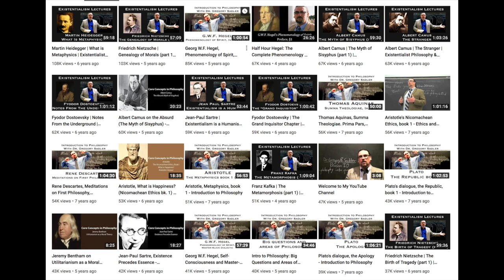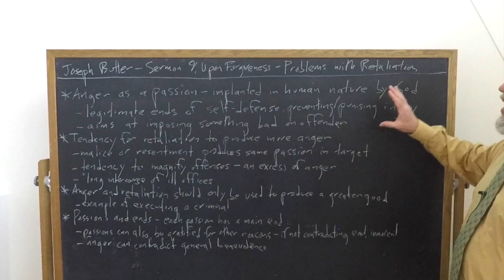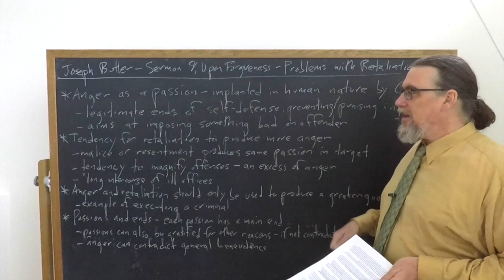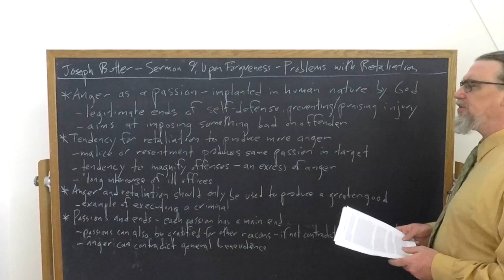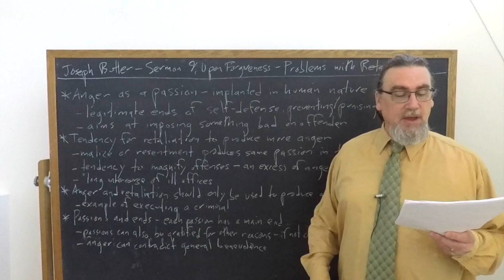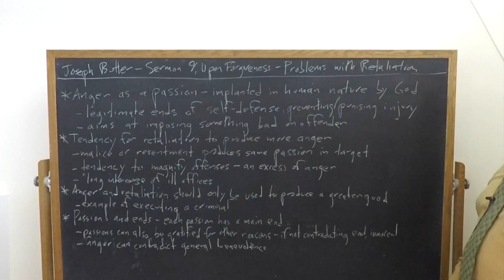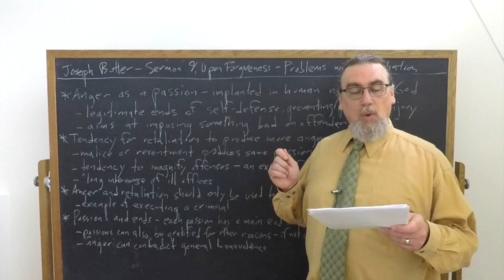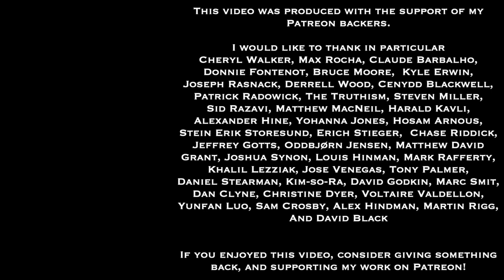Joseph Butler, Sermon 9: Upon Forgiveness | Problems with Retaliation | Philosophy Core Concepts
This Core Concept video focuses on Joseph Butler's Sermon number 9, "Upon Forgiveness ", and discusses specifically several problems that arise with the retaliation characteristic of the emotion of anger.

You can find the copy of the text I am using for this sequence on Joseph Butler's Sermons